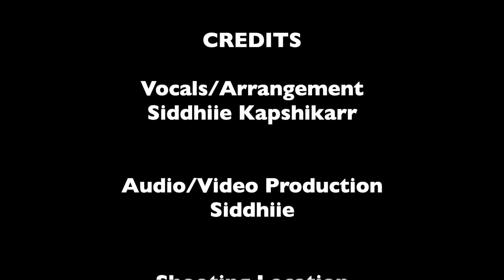Hanuman Chalisa | Devotional Songs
On the auspicious occassion of Hanuman Jayanti presenting Hanuman Chalisa. Originally sung by BharatRatna MS Subalakshmi Amma in 5 different raagas. Hope you all like my humble attempt.
Shooting location - Meher Retreat, Yawat